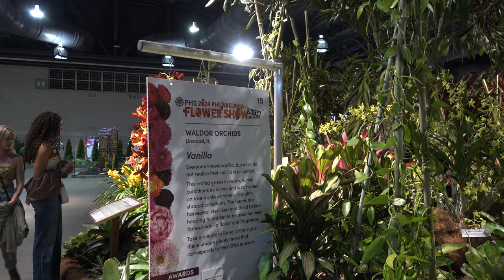Philadelphia Flower Show 2024 - "Vanilla" - Linwood, NJ